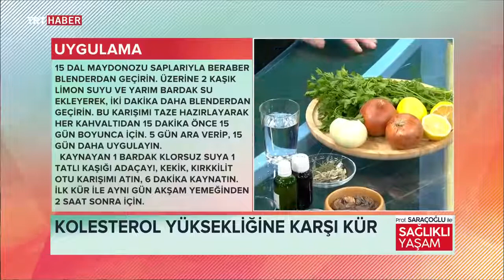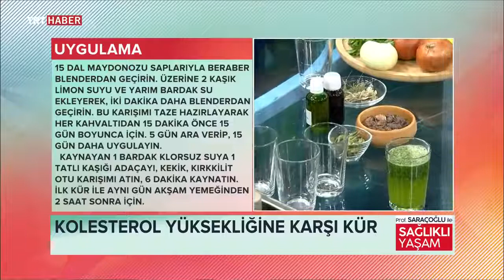MAYDANOZ +LİMON KÜRÜNÜN SAĞLIĞIMIZ ÜZERİNDEKİ MUCİZEVİ FAYDALARI ~ Şifaya vesile Saraçoğlu Trim